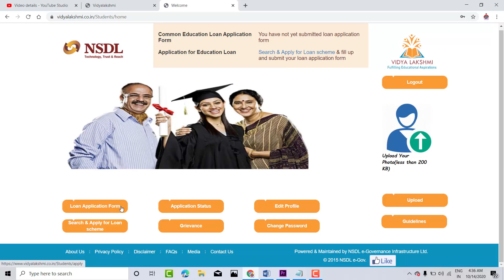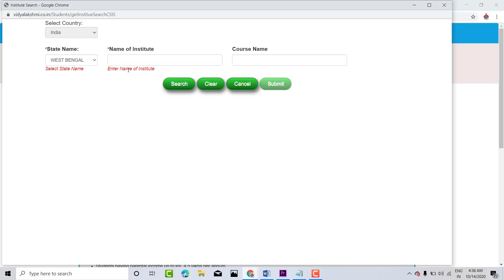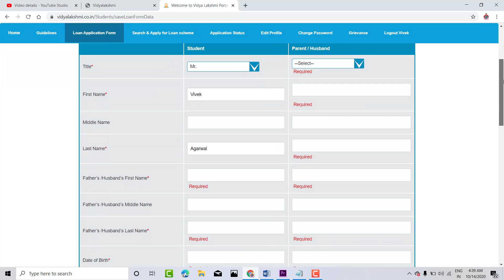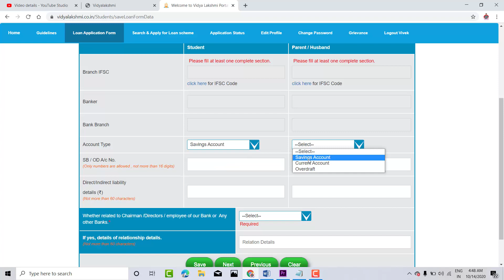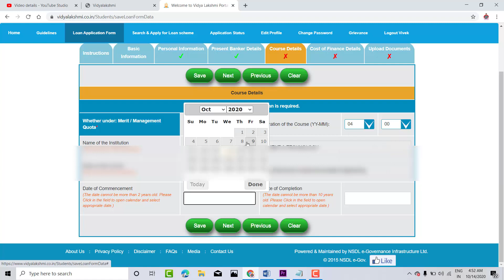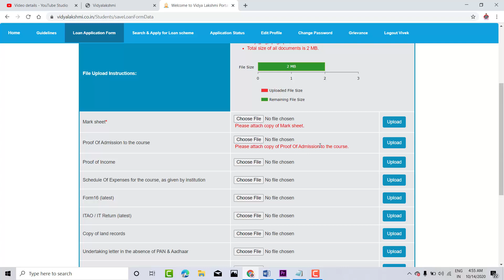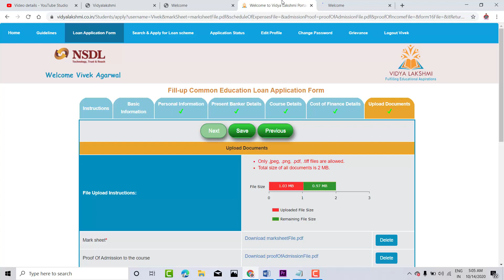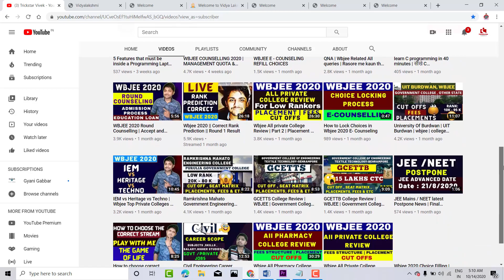How to Apply for Education Loan Online| education loan in India| vidyalakshmi portal form fill up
Education Loan in India is not tough to apply, you can do it online. To know the process watch the video, application form fill of vidyalakshmi portal form fill up. How to apply for an education loan in India is your question I answered this in the video.